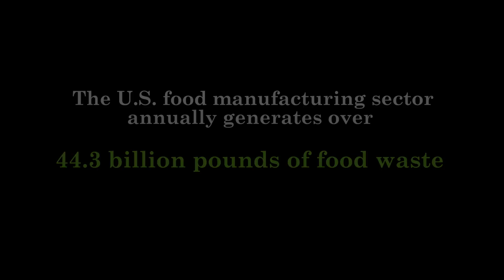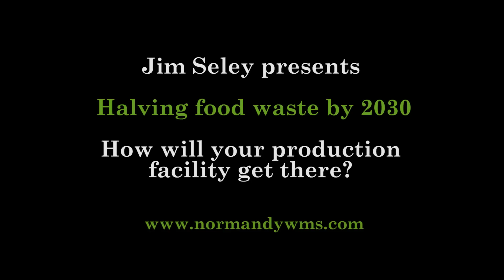SWANApalooza Preview: Halving Food Waste By 2030 with Jim Seley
As defined by the Food Waste Reduction Alliance, production waste is classified within three areas to include waste by design, yield (chronic) losses and quality losses. Accountability of waste sources must be determined at a granular level, by understanding the ingredients, volumes and methods contributing to each waste bucket. Evaluation of waste through sound data metrics and tracking will be vital to achieve larger scale waste reduction goals as set forth by the USDA and EPA.